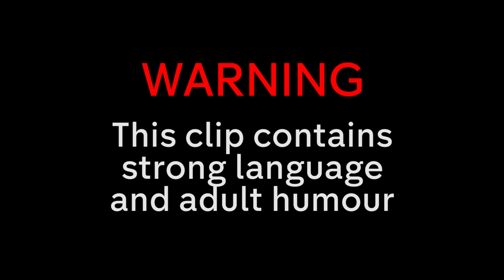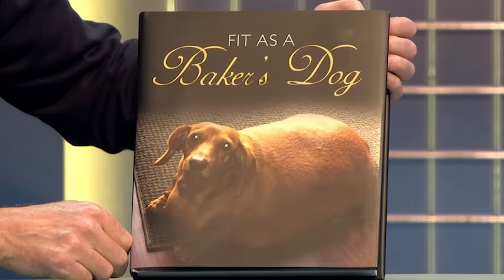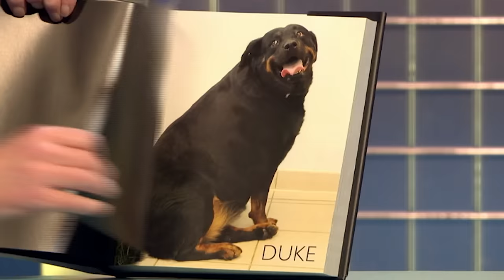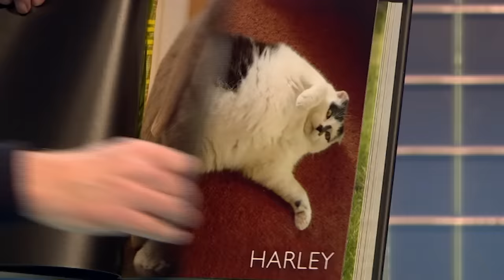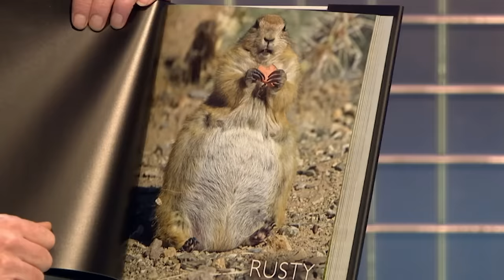Sean Lock TRIES & FAILS To Cheat At Countdown! | 8 Out of 10 Cats Does Countdown | Best of Sean Pt 9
Check out Sean Lock's funniest moments from 8 Out of 10 Cats Does Countdown, part 9!